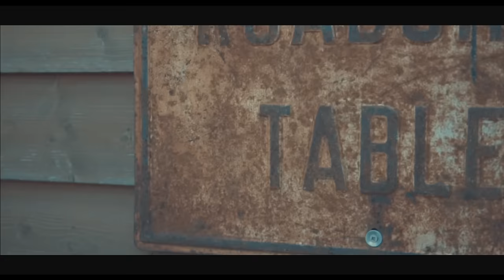The Cafe Racer - Going Cinematic on a A6500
My Friend Alex an I took the first sunny Spring Weekend in Germany to go out and take some Shots of him and his Honda CB250 / 1972.

Cheers

Filmed on:
DJI Mavic Pro - Sandmark Aerial Filter
Sony A6500- Sigma 30mm 1.4

SONG:
►Koda - Radioactive